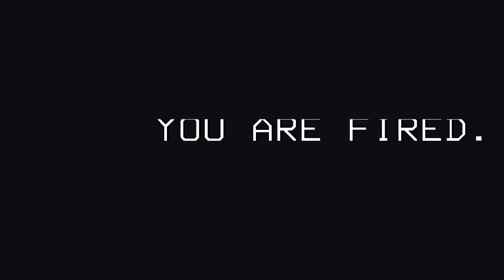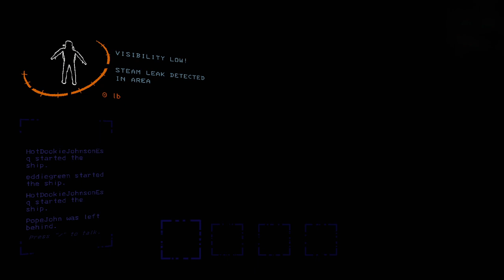Dance Party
Lethal Company with friends. (bonus dance party content)